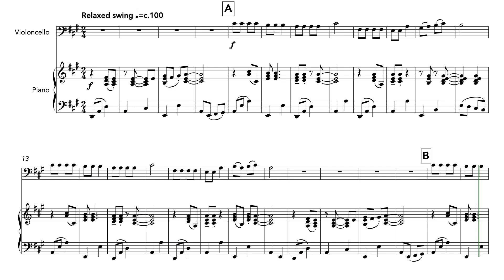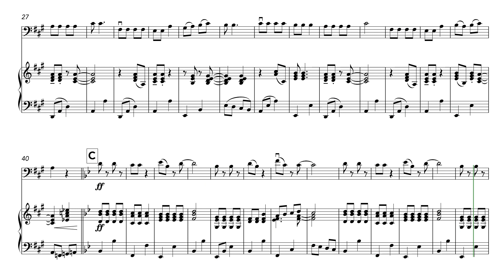Jolly Old St. Nicholas (Cello and Piano)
A relaxed swing arrangement of the Christmas classic, Jolly Old St. Nicholas. Guaranteed fun in any seasonal concert!